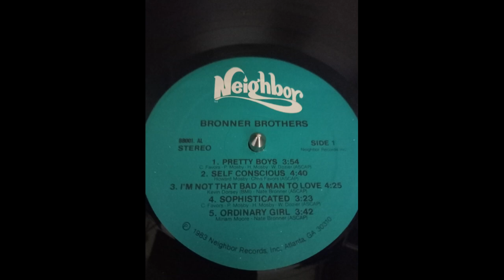bronner brothers - sophisticated 1983 HQ